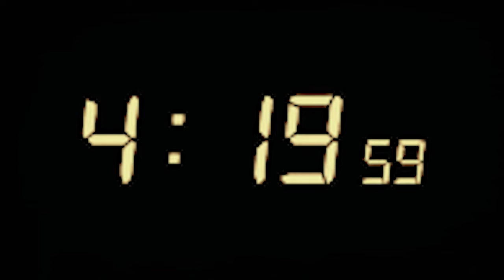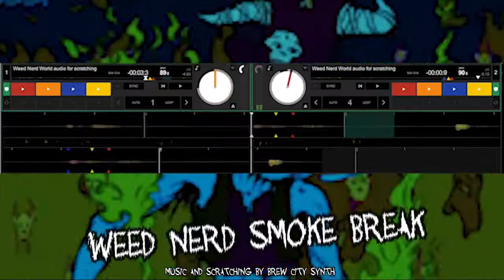[ S m o k e B r e a k ] WEEDNERDWORLD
Weed Nerd World SMOKE BREAK mix on the Pioneer DJ controller

Music by B R E W 💀 C I T Y $ Y N T H
WeedNerdWorld: @eaglegardens

Mars Hydro 4x4 indoor grow tent
Spider Farmer 2x2 indoor grow tent
Spider Farmer SF1000 grow light
Spider Farmer SF1000D grow light
Foxfarm Happy Frog potting soil